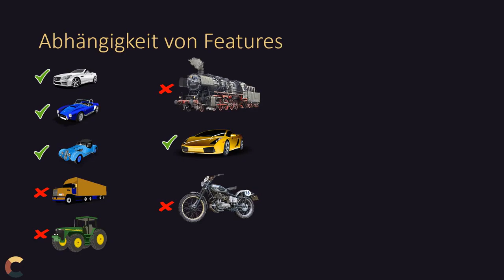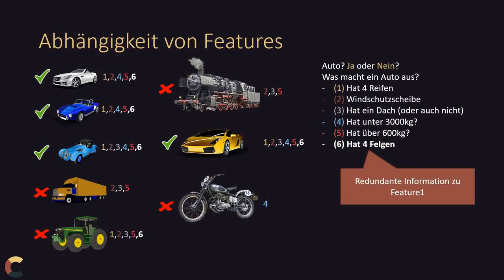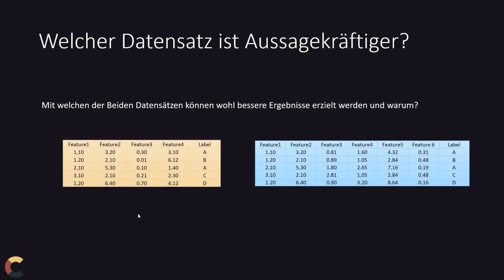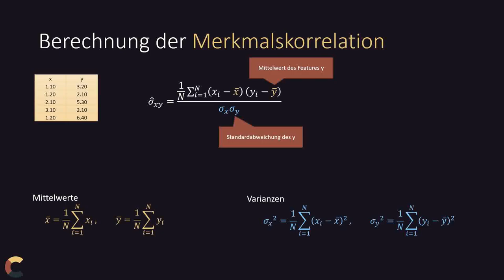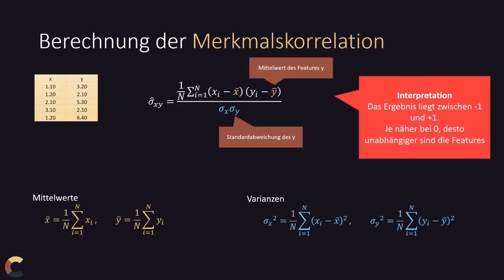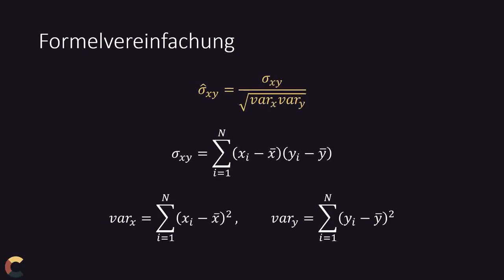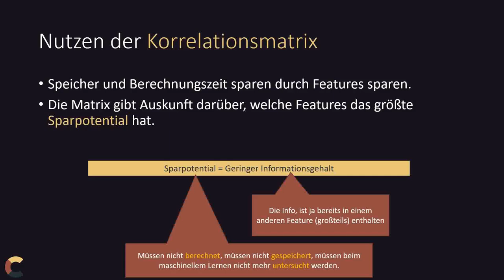KI #4 Abhängigkeiten von Features - Sparpotential herausfinden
0:00 Einleitung
0:01 Abhängigkeit von Features
1:32 Welcher Datensatz ist Aussagekräftiger?
2:23 Berechnung der Merkmalskorrelation
5:41 Formelvereinfachung
6:28 Nutzen der Korrelationsmatrix